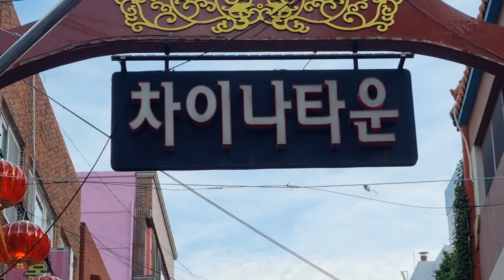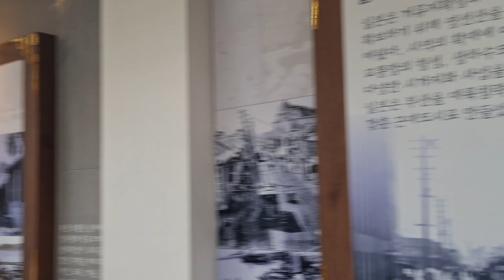[korea walk]Busan China town 차이나타운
Colorful neighorhood behind train station in busan largest Chinatown in Korea good resturants nice street art. Near expat pub district Texas street and traditional market.